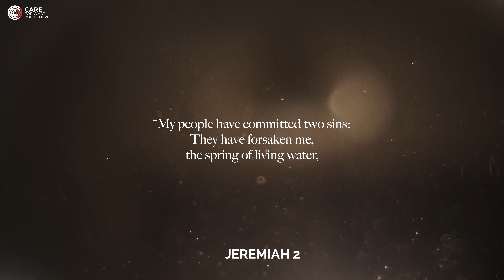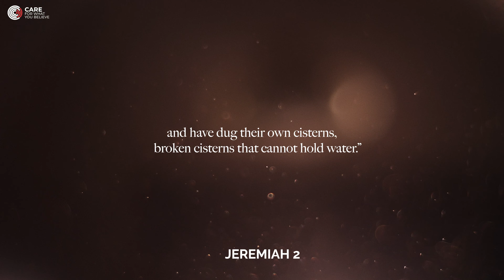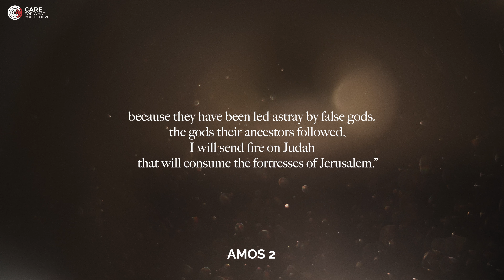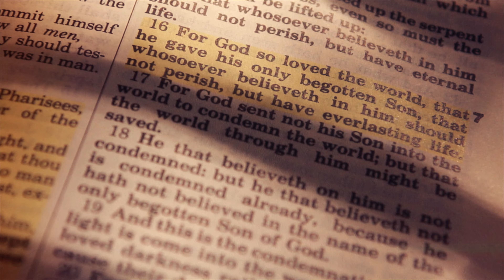Foundations for a Christian Worldview - 20: Corruption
In our final episode on the 'Why did Jesus have to come?' mini series, Peter covers the idea of Corruption following the fall.